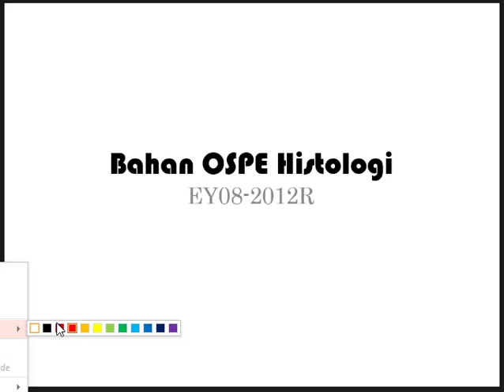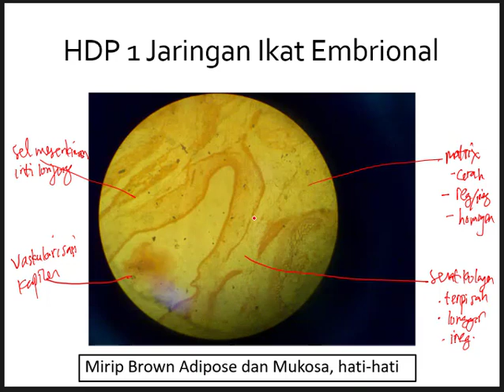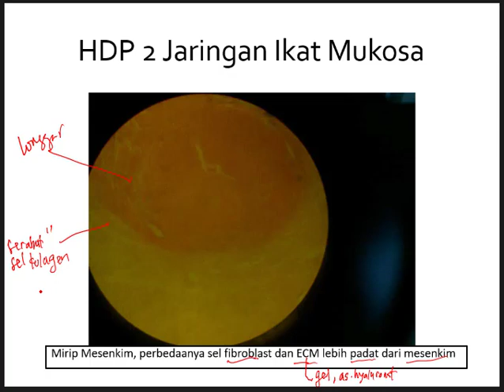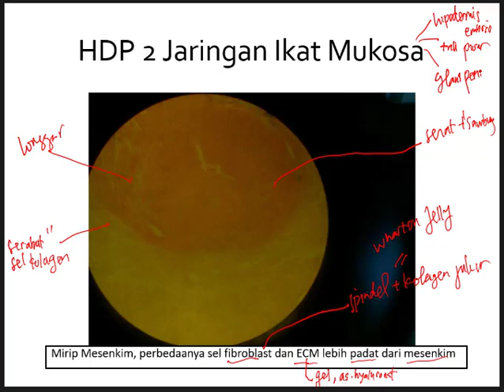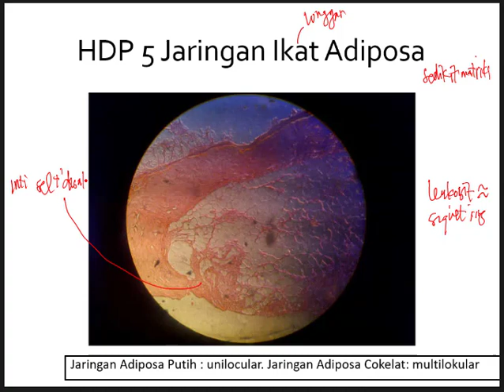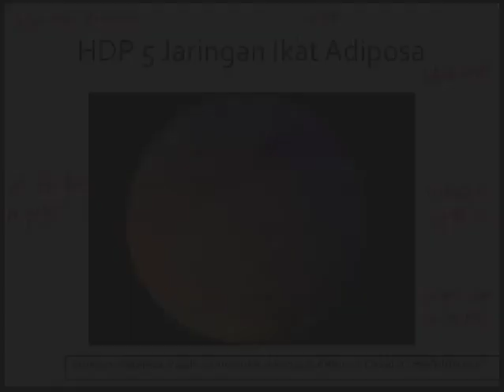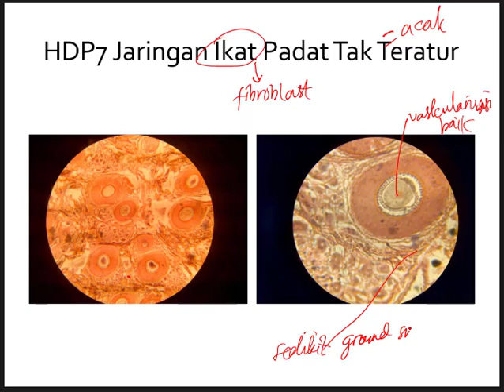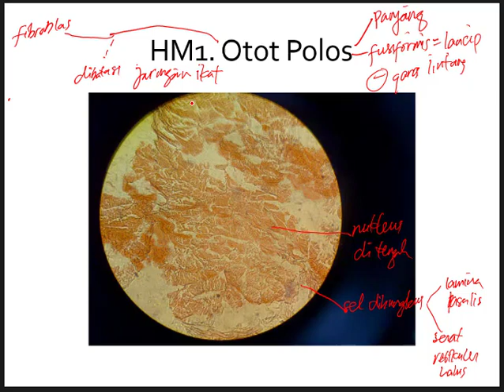Histologi Jaringan Ikat dan Otot Polos